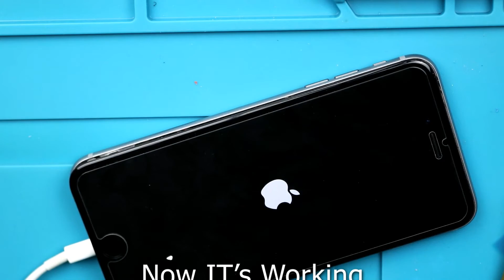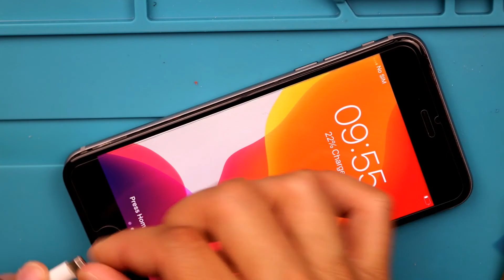iphone 6s plus charging port replacement | iPhone 6s + Charging Port Replace | Noor Telecom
In this video we are presenting, how to change iPhone 6s Plus USB flex.
iphone 6s plus charging port replacement,
iphone 6s plus charging port replacement cost in india,
 iphone 6s plus charging port replacement cost,
 iphone 6s plus charging port replacement near me,
iphone 6s plus charging port replacement cost uk,
iphone 6s plus battery and charging port replacement,

Comment on this video for any query, suggestion, and remarks.